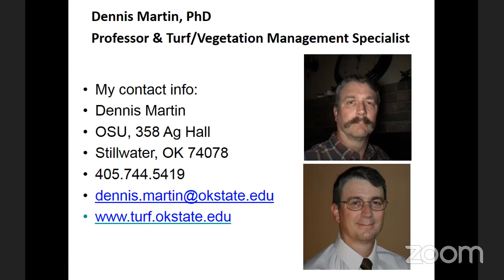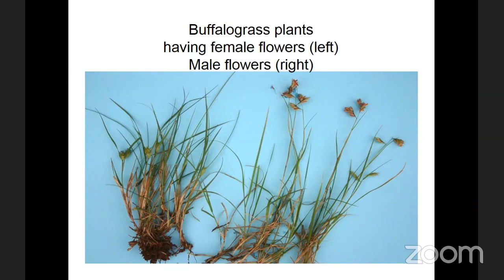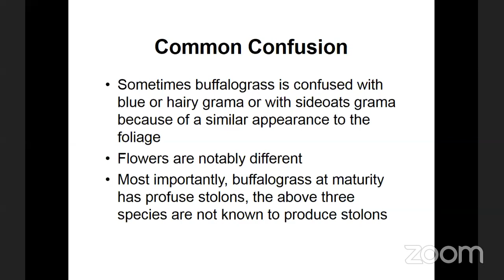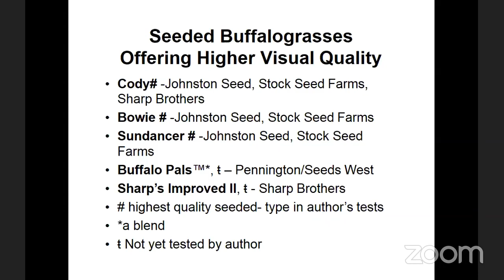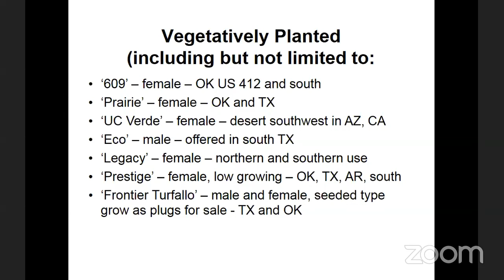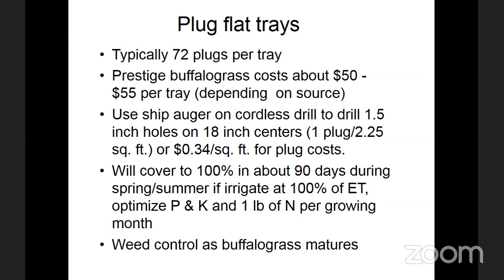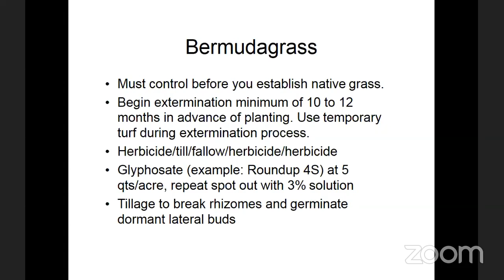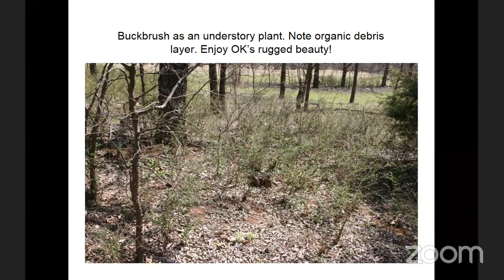2020 Summer MG Training - “Understanding the Practical Use of Buffalograss as a Lawn in Oklahoma”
Dr. Dennis Martin of Oklahoma State University discusses the practical use of the native prairie grass species Buffalograss as a lawn grass in Oklahoma.